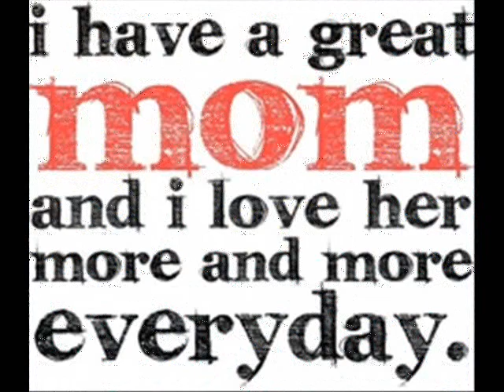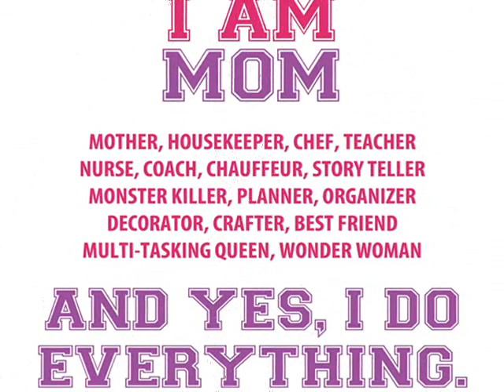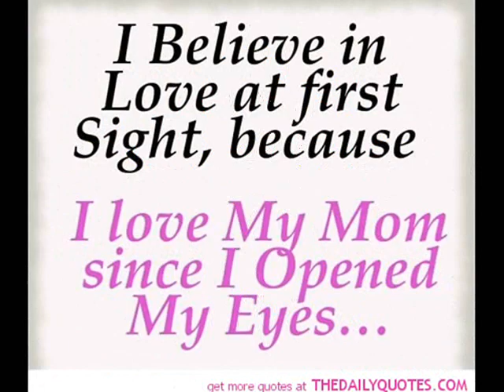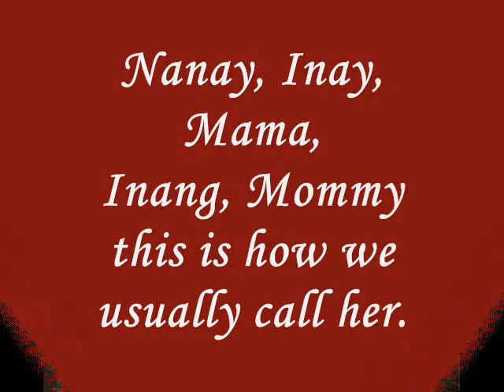SOG Moms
Happy Mothers Day SOG Mommies